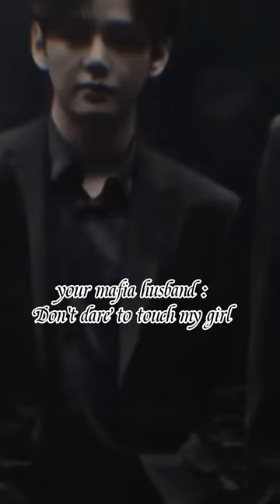When he is your possessive mafia husband (kim taehyung)